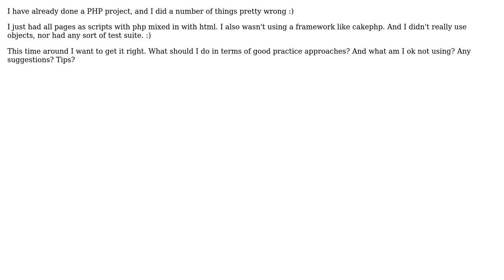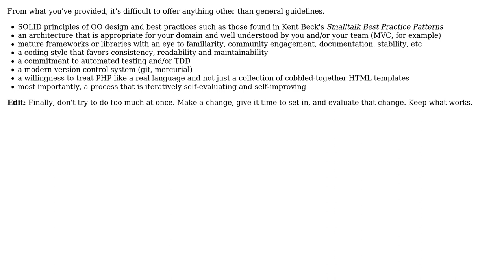Software Engineering: New PHP project, how to best architect it (2 Solutions!!)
Software Engineering: New PHP project, how to best architect it

With thanks & praise to God, and with thanks to the many people who have made this project possible! | Content (except music & images) licensed under CC BY-SA | Music | Images & others | With thanks to user Rein Henrichs user Genadinik user Demian Brecht and the Stack Exchange Network Trademarks are property of their respective owners. You are responsible for your own actions.